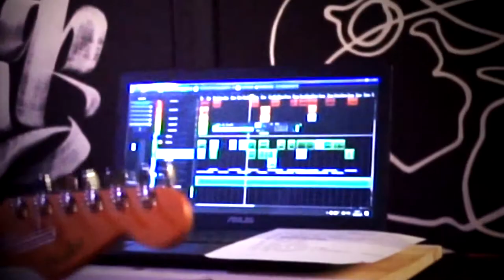Rising Sun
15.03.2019 г концерт в Юшинбро